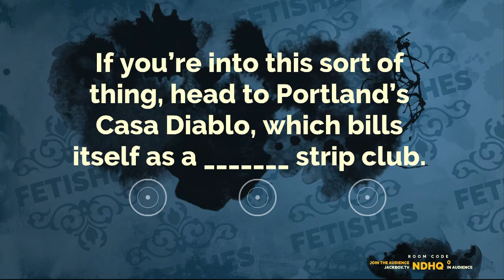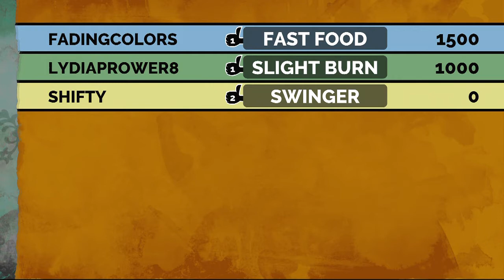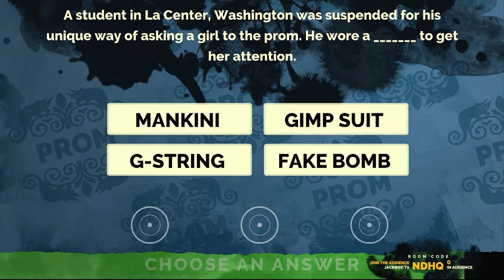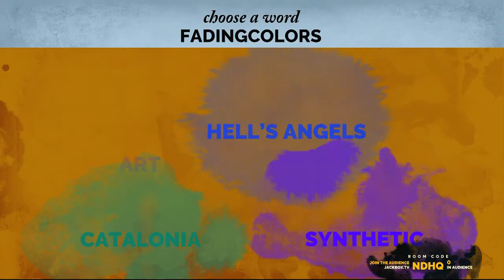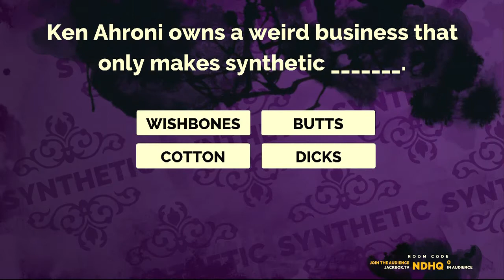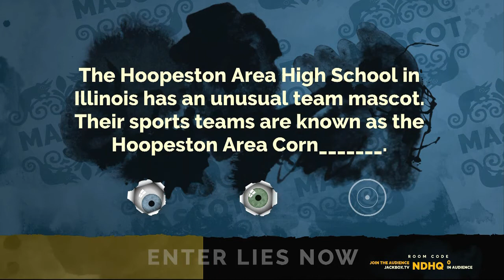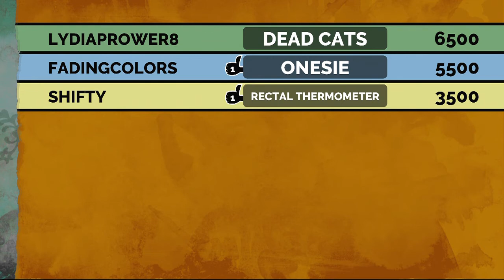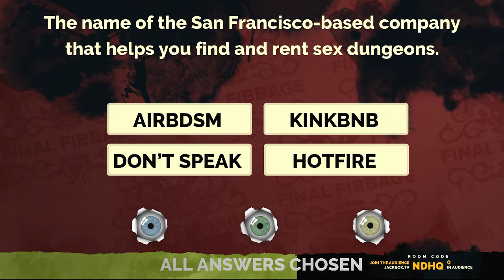Fibbage 2: Because Even Daddies Need Vacations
0:00 Intro
0:55 Fetishes
2:35 Dwarves
4:05 Prom
5:50 Synthetic
7:35 Mascot
9:05 Auction
10:40 Final Fibbage